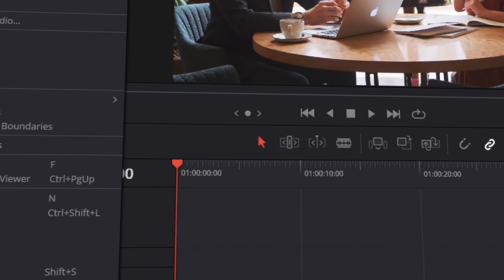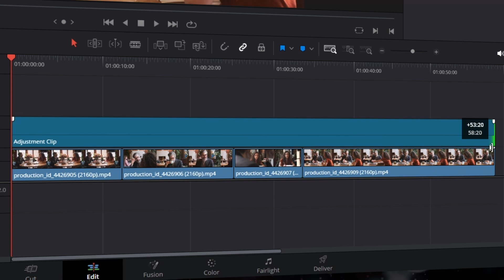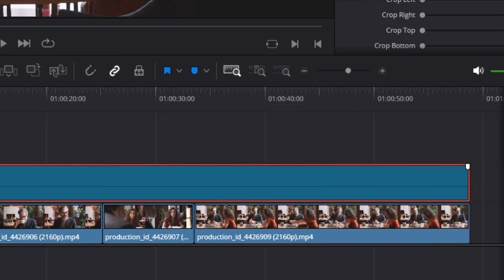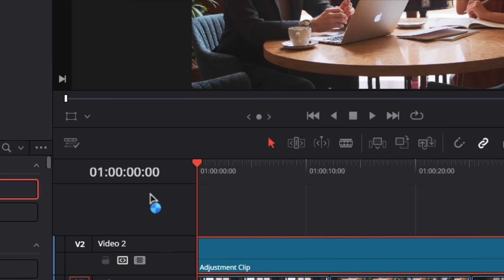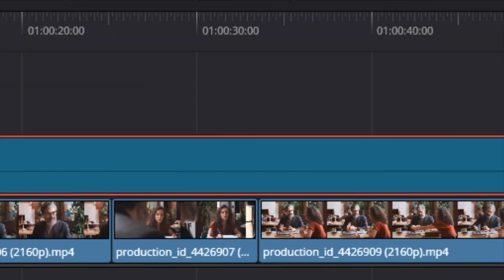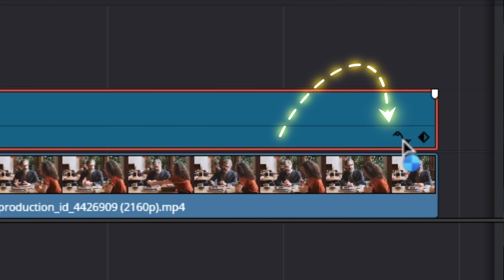How to Add Black Bars in DaVinci Resolve 2 Easy Methods!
Want to give your videos that cinematic widescreen look? In this quick tutorial, I’ll show you two easy ways to add cinematic black bars in DaVinci Resolve! Whether you want a simple method or more control, I’ve got you covered.
🔹 Method 1: The Quick & Easy Way
🔹 Method 2: The Animated Cinematic Black Bars
📌 No plugins needed – works in the free version of DaVinci Resolve!
🔥 Watch now and make your videos look like a Hollywood film!
00:00 - Introduction.
00:09 - 1st Method.
00:57 - 2nd Method.